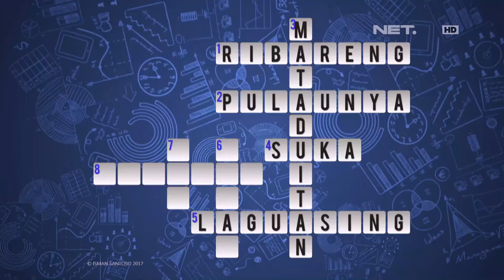Waktu Indonesia Bercanda - Gaya Cool Cak Lontong Menghadapi Protes dari Peserta (2/5)